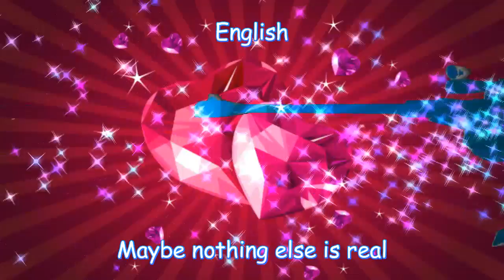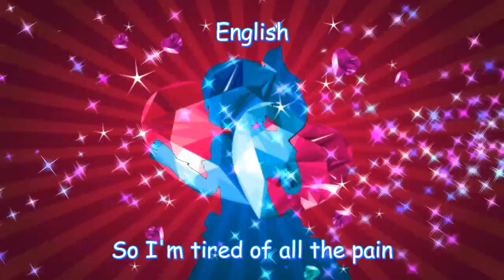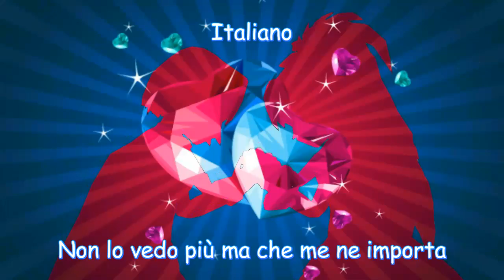Bad Apple (Madoka Magica) [12 Languages] Lyrics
Song: Bad Apple - Touhou

Also I Didn't Claim This Video And This Song For Money Or For Anything!

I Hope You All Enjoy It! ^v^